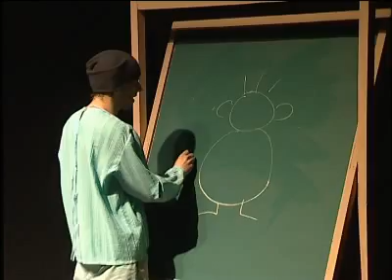Даугавпилсский театр завершил сезон премьерой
Премьерой спектакля "Оскар и Розовая Дама" завершает творческий сезон Даугавпилсский государственный театр. Сценарий написан по одноимённой пьесе популярного в Европе французского драматурга Эрика Эммануила Шмита. Спектакль повествует о последних днях неизлечимо больного мальчика и пронизан неиссякаемой любовью к жизни. Людмила Кузьмина побывала на репетиции постановки.